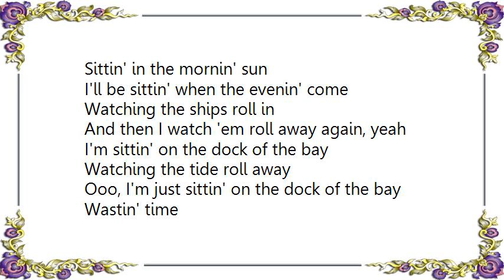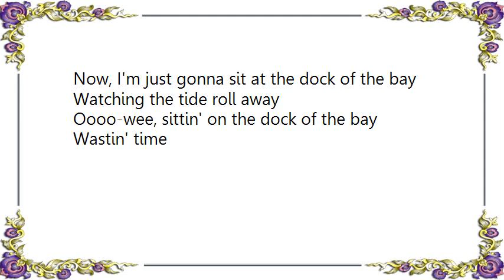Golden Gate Quartet - The Dock of the Bay Lyrics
[Lyrics Golden Gate Quartet - The Dock of the Bay]
Sittin' in the mornin' sun
I'll be sittin' when the evenin' come
Watching the ships roll in
And then I watch 'em roll away again, yeah

I'm sittin' on the dock of the bay
Watching the tide roll away
Ooo, I'm just sittin' on the dock of the bay
Wastin' time

I left my home in Georgia
Headed for the 'Frisco bay
'Cause I've had nothing to live for
And look like nothin's gonna come my way

So I'm just gonna sit on the dock of the bay
Ooo, I'm sittin' on the dock of the bay
Wastin' time

Look like nothing's gonna change
Everything still remains the same
I can't do what ten people tell me to do
So I guess I'll remain the same, yes

Sittin' here resting my bones
And this loneliness won't leave me alone
It's two thousand miles I roamed
Just to make this dock my home

Now, I'm just gonna sit at the dock of the bay
Oooo-wee, sittin' on the dock of the bay
Wastin' time